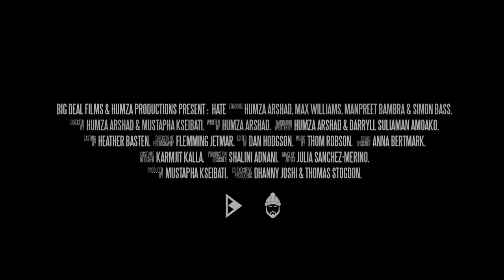HATE - Official Trailer.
Premiere’s February 10th only on YouTube.

Directed by Humza Arshad & Mustapha Kseibati.
Written by Humza Arshad. Narration written by Humza Arshad & Darryll Suliaman Amoako.

Produced by Mustapha Kseibati. Exec Produced by Dhanny Joshi & Thomas Stogdon.

Starring Humza Arshad, Max Williams, Manpreet Bambra & Simon Bass.

Cinematography by Flemming Jetmar.
Edited by Dan Hodgson.
Casting by Heather Basten.
Costume Design by Karmjit Kalla.
Hair & Makeup by Julia Sanchez-Merino.
Production Design by Shalini Adnani.
Original Film Score composed by Thom Robson.
Original Trailer Score composed by Finn McNicholas.
Sound Design by Anna Bertmark.
Sound Mix by Andy Coles.
Grade by Dirty Looks.
VFX, Online & Sound Mix by Onsight.

Made with support from YouTube and the Metropolitan Police.

©Big Deal Films & Humza Productions 2020.